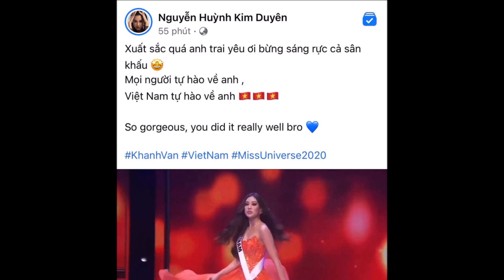Bán kết Miss Universe: Khánh Vân bù'ng nổ với trang phục dạ hội cực đỉnh, nhận cơn mưa lời khen